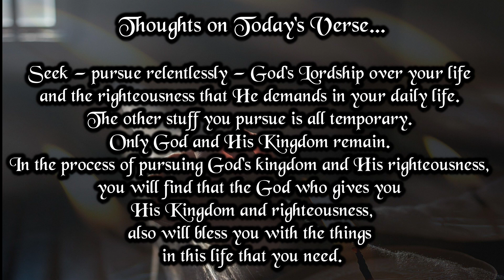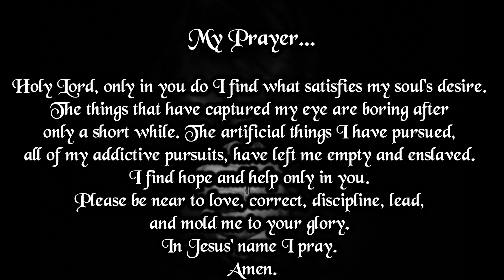Verse And Prayer For The Day | 27th September 2022 | Bible Verse | My Life With God